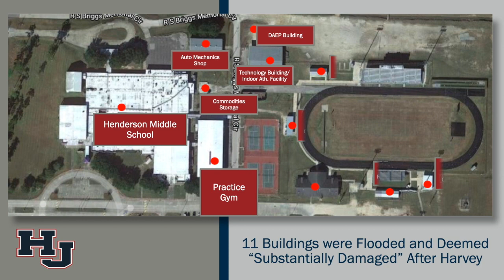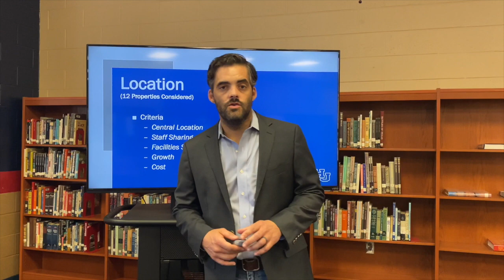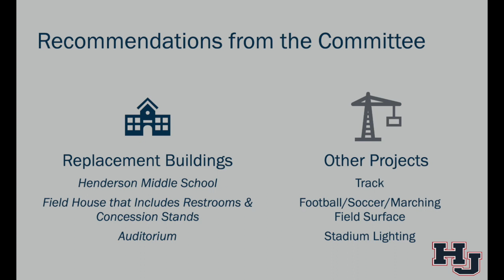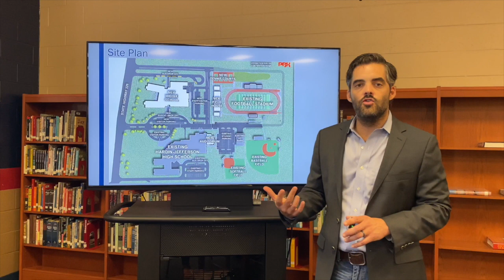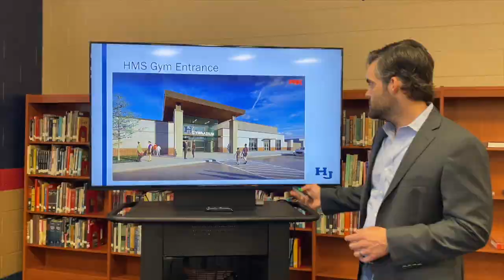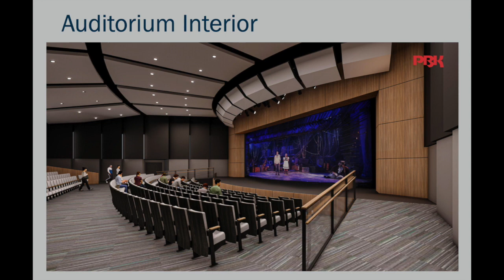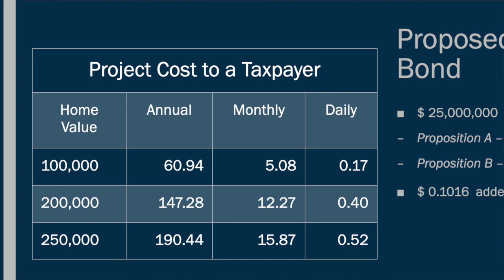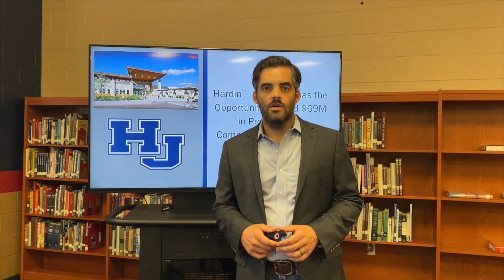2020 HJ Bond Presentation FINAL